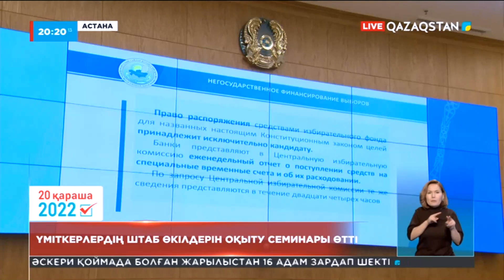Президенттікке кандидаттардың штаб өкілдерін оқыту семинары өтті